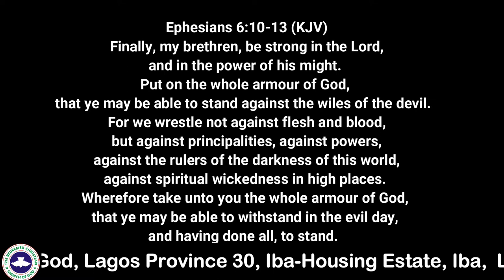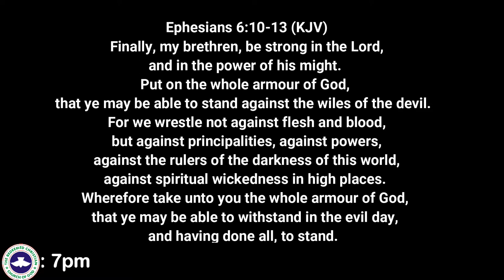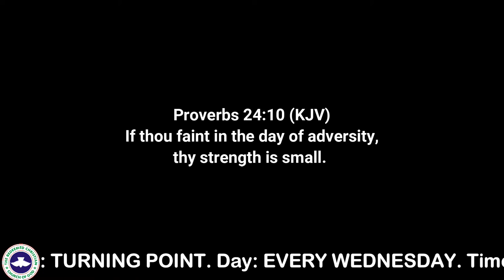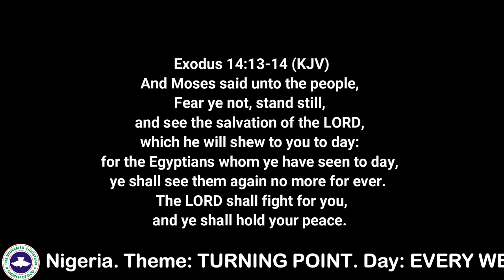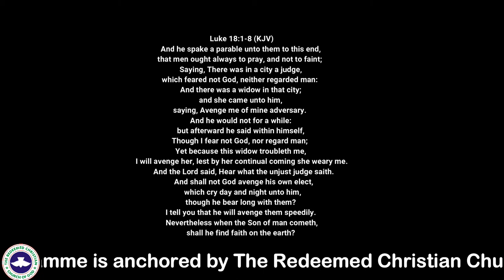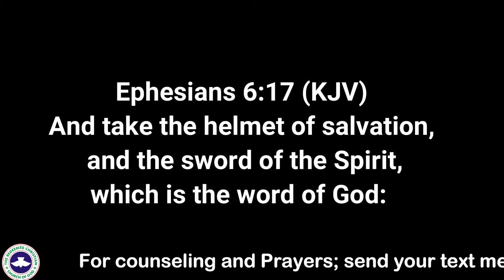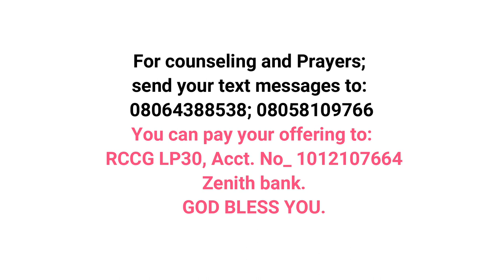When the Battle is Hot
Turning Point